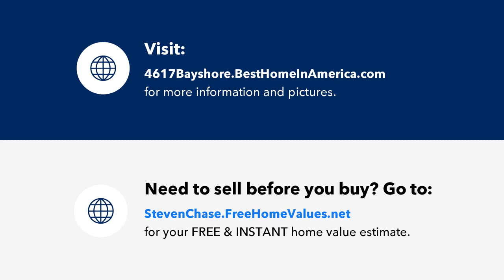ABACO BAY Naples Florida Condos for Sale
Search ABACO BAY Naples Florida Condos for Sale, real estate, property, foreclosures, short sales, deals, investment property and more.  Thinking about buying or selling in Abaco Bay?  Steven Chase and MVP Realty are your Abaco Bay Naples Florida home selling experts.

Looking for a place to call home in the heart of Naples? This well-maintained two-bedroom, two-bathroom first-floor condo is located in the up-and-coming Bayshore Arts District, just a short bike ride away from some community favorites, such as Celebration Park, Ankrolab Brewery, Naples Botanical Gardens, and 360 Market. This unit is perfect for new homeowners, a vacation home, or an investment property, as there are limitless activities to find in this area! The Abaco Bay community is just ten minutes from Fifth Avenue South and just over twenty minutes from Marco Island. Come enjoy the best Naples has to offer!